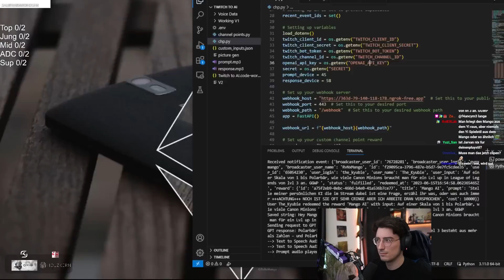Im Champselect exposed